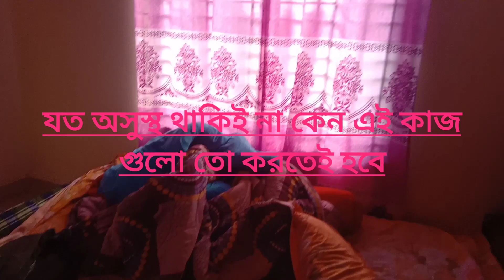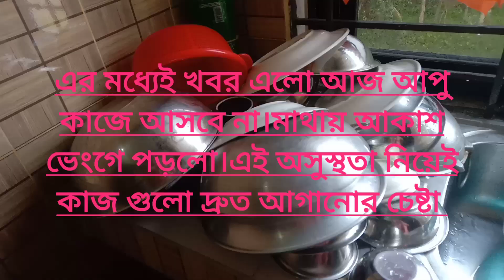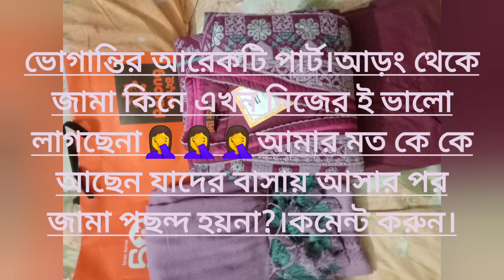অসুস্থ আর ভোগান্তির একটি দিন।আড়ং থেকে আজ যা যা কিনলাম।